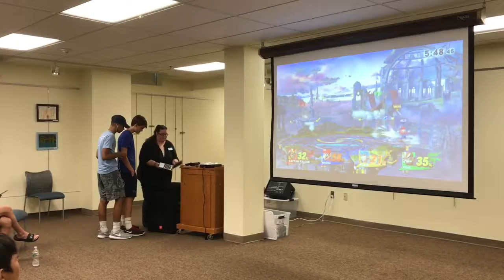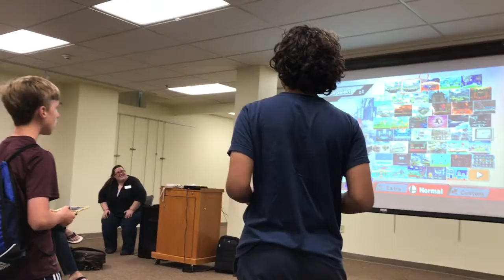Arcade Weekend at Library of the Chathams